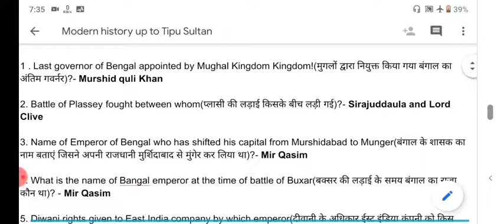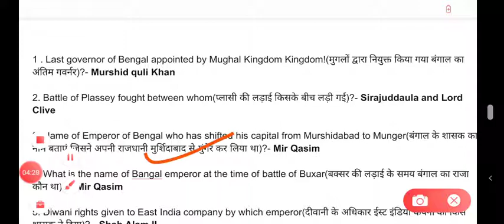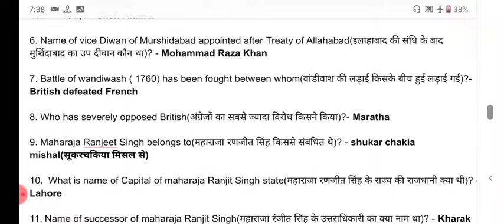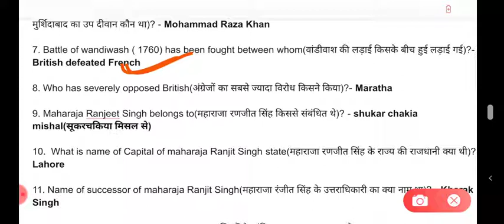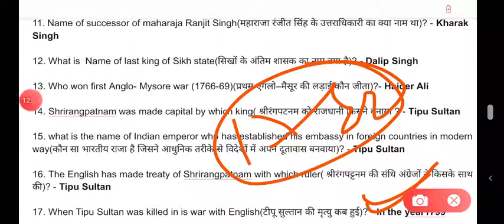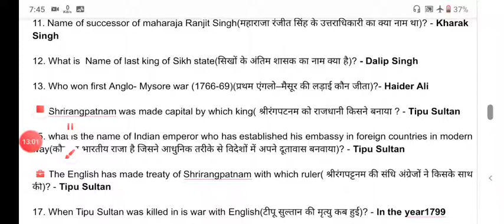HISTORY_इतिहास_PRACTICE SET 14 FOR#BPSC_BIHAR SI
?list=PLoE9UbKoRyQSsyZpaaaDXUoQ0aJCJUVIT